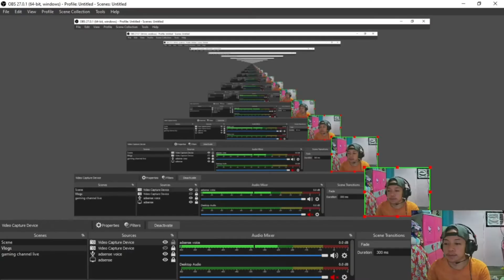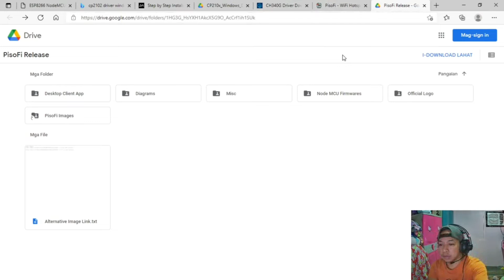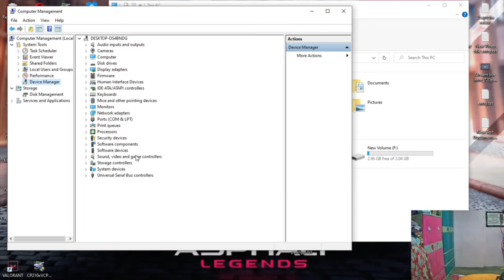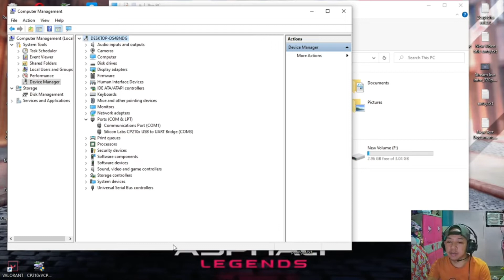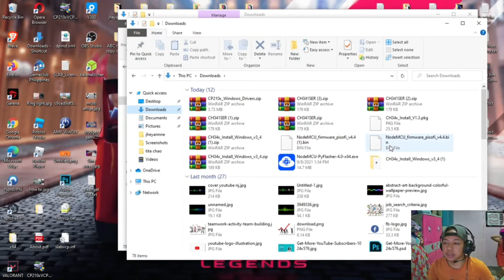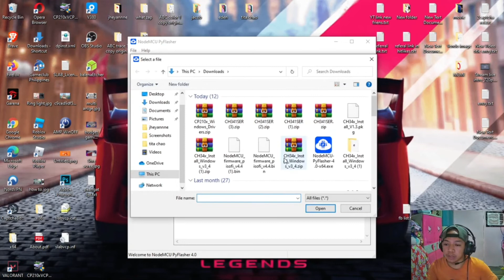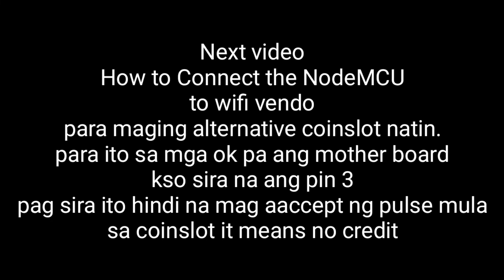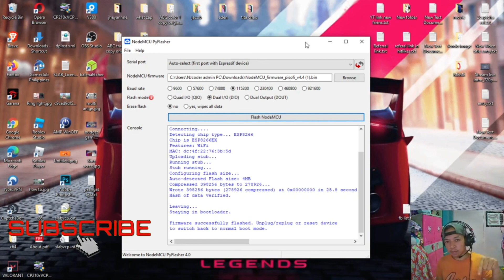HOW TO FLASH FIRMWARE in NodMCU | Multi COINSLOT | MULTI VENDO | Njtech ph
PisoWifi Series
this video is about HOW TO FLASH Firmware
in NodMCU for multi coinlot or multi subvendo
Kung sira na ang Pin 3 ng mother board
at ayaw mo pa bumili pwd itong alternative
para kahit hindi ka mag palit muna ng motherboard
Ginagamit ito nod mcu para mapadami ang hulugan ng vendo para sa mga nag papalawak ng vendo ..